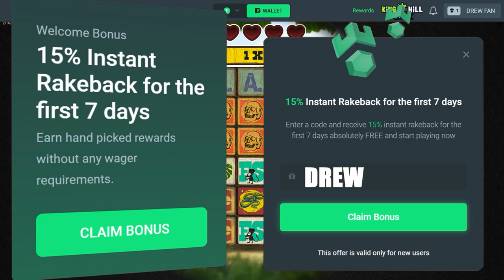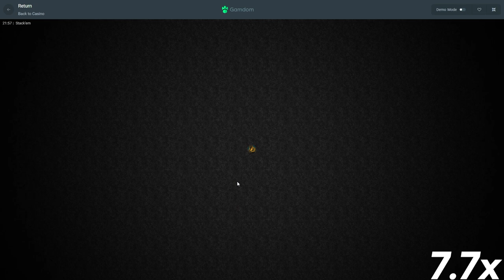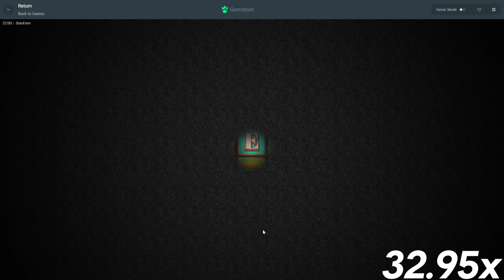I TILTED and HIGHROLLED on STACK EM buys!